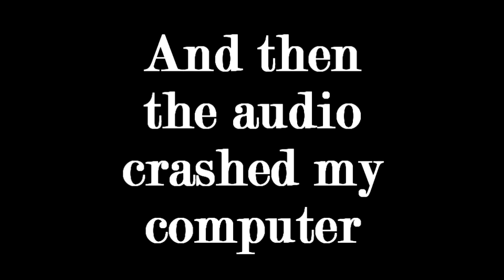Mega Man Legends Spite-Through, Part 1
This is the perfect month to get acquainted with Dead Rising's grandpappy.